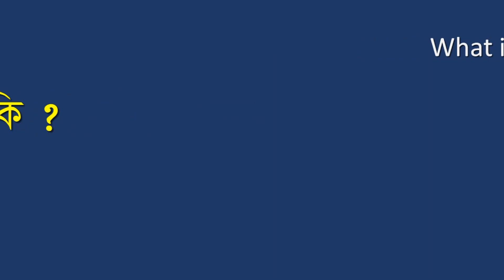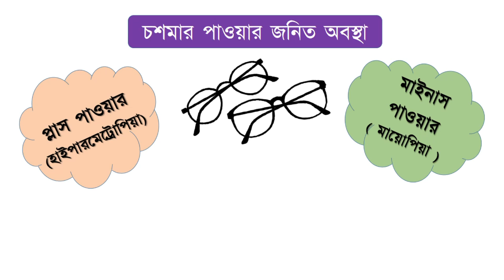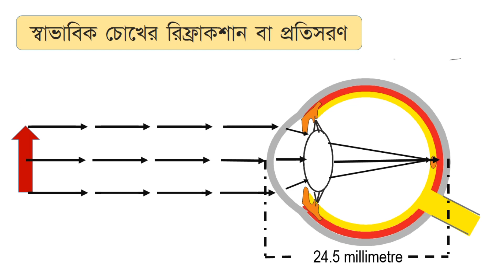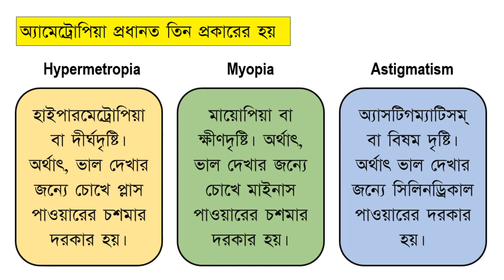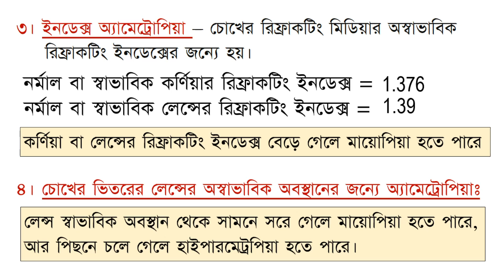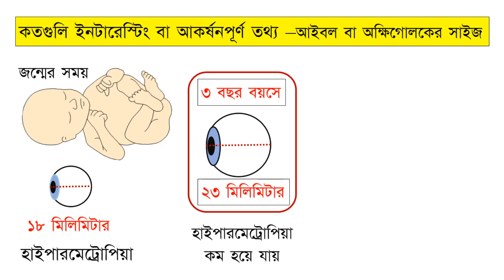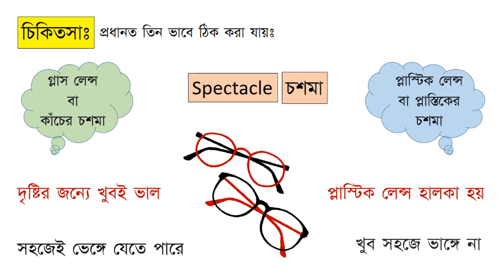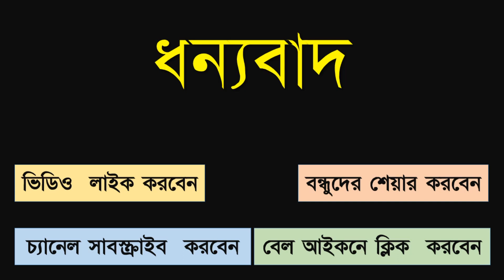Refractive errors of eye: causes, types, and treatment.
Different types of refractive errors of eye have been discussed. While discussing, the following points were mentioned.
For eche refractive error, separete viseos have been made and will be updated soon.
Please watch the video till the end to aget a comprehensive knowledge on the subject.
If you are interested in learning more about eye diseases and eye care, please watch other videos of this channel.

The information on various General and Eye Conditions / Problems. their Prevention, and managements/ Treatments mentioned / expressed in different Videos of this and my other Channels are indicative and for general guidance  only. These must not be taken as proper treatments of the diseases / conditions / problems. These must not be considered substitutes of Doctor’s or Health Care Professionals’ advices.